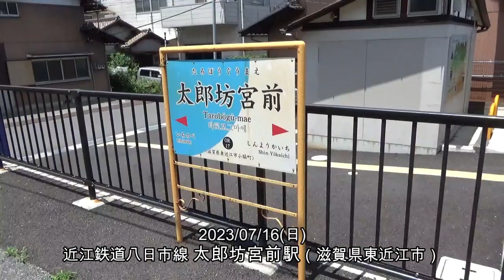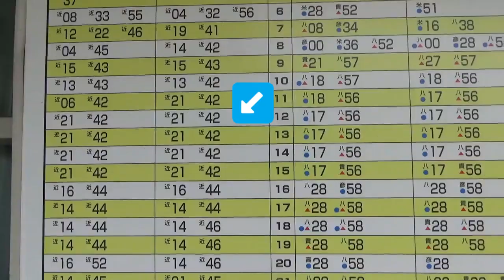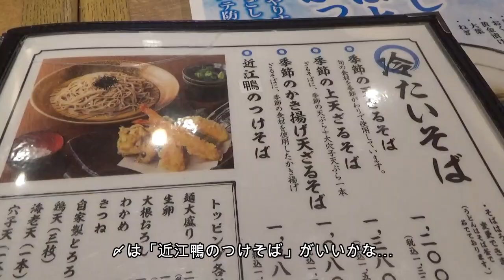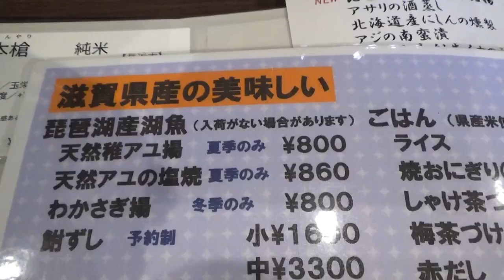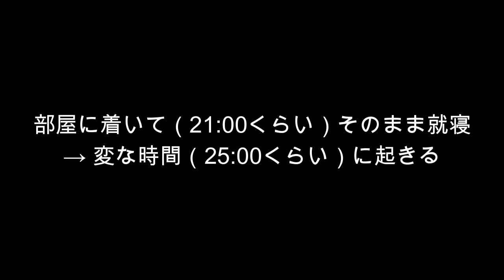（滋賀県東近江市～大津市）もはや日本酒しか見ていない旅 2023/07/16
日本酒好きなおじさまが、日本酒に関連するスポットのみを目当てに
日本各地を旅行します。今回は滋賀県東近江市～大津市です。

2023/7/16(日)
  7:48 東京発 のぞみ13号
10:00 京都着
10:15 京都発 東海道・山陽本線 新快速
10:25 大津着
　　　ホテルテトラさん荷物預け入れ
11:10 大津発 東海道・山陽本線 新快速
11:34 近江八幡着
11:42 近江八幡発 近江鉄道八日市線 各停
11:56 太郎坊宮前着
　　　「大治郎」畑酒造さん訪問
12:42 太郎坊宮前発 近江鉄道八日市線 各停
12:57 近江八幡着
13:09 近江八幡発 東海道・山陽本線 新快速
13:33 大津着
　　　金亀庵さんにて昼食
　　　「浅茅生」平井商店さん訪問（外観のみ）
　　　ホテルチェックイン、休憩
18:00 りぼーんさんにて夕食
21:00頃　ホテルに戻り就寝